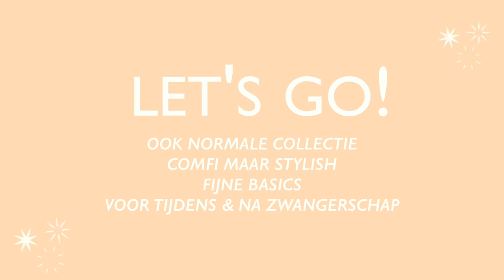€350,- ASOS SHOPLOG - VOOR SERENA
Wij hebben kleding voor onze (zwangere) zus geshopt! We hebben ook uit de normale collectie gekozen zodat we hopelijk jullie ook kunnen inspireren en zodat Sereen de kleding na de zwangerschap ook nog aan kan trekken :)

Wat denk jij dat het wordt? Een meisje of een jongen?

(lange shirts, kan je ook shoppen als je niet zwanger bent!)
(met elastiek, kan je ook shoppen als je niet zwanger bent)

(super zacht en stretchy, kun je ook shoppen als je niet zwanger bent)